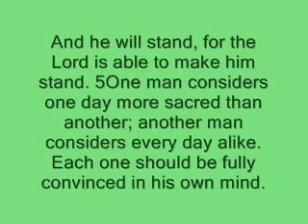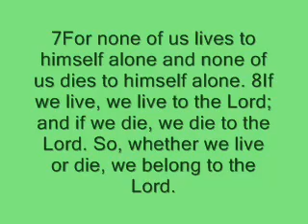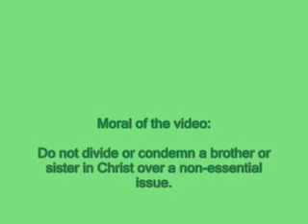Don't Pass Judgment (zkueker88)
Romans 14:1-12

Accept him whose faith is weak, without passing judgment on disputable matters. 2One man's faith allows him to eat everything, but another man, whose faith is weak, eats only vegetables. 3The man who eats everything must not look down on him who does not, and the man who does not eat everything must not condemn the man who does, for God has accepted him. 4Who are you to judge someone else's servant? To his own master he stands or falls. And he will stand, for the Lord is able to make him stand. 5One man considers one day more sacred than another; another man considers every day alike. Each one should be fully convinced in his own mind. 6He who regards one day as special, does so to the Lord. He who eats meat, eats to the Lord, for he gives thanks to God; and he who abstains, does so to the Lord and gives thanks to God. 7For none of us lives to himself alone and none of us dies to himself alone. 8If we live, we live to the Lord; and if we die, we die to the Lord. So, whether we live or die, we belong to the Lord. 9For this very reason, Christ died and returned to life so that he might be the Lord of both the dead and the living. 10You, then, why do you judge your brother? Or why do you look down on your brother? For we will all stand before God's judgment seat. 11It is written: "`As surely as I live,' says the Lord, `every knee will bow before me; every tongue will confess to God.'" 12So then, each of us will give an account of himself to God.

Proposition: God doesn't want you to judge another's beliefs in regard to non-essentials, i.e. eating, special days, matters of opinion.